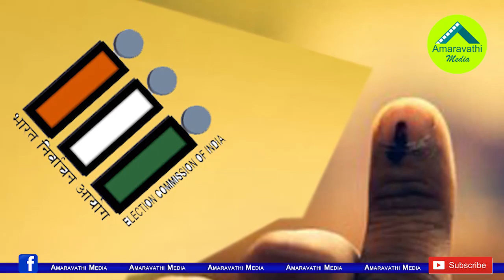ఎన్నికల వాయిదాతో అభ్యర్థులకు కొత్త కష్టం| Local Candidates are Worried About Election Postponement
Local Body Elections Postponement is now a hot topic in AP Politics. As a result, candidates of all parties are deeply concerned.